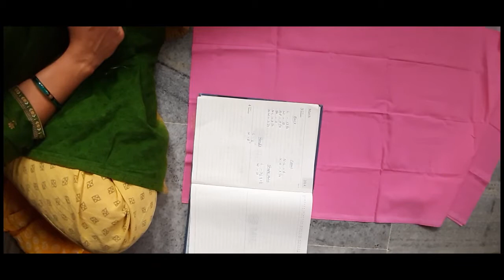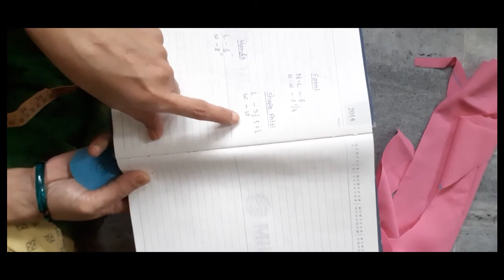Blouse Cutting at home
Hello friends...

In this video you are going to watch "Blouse Cutting at home".